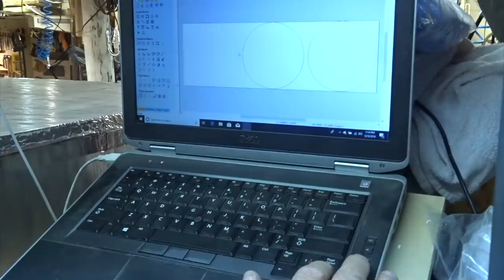Derek from Malden makes a Bird House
I had some 1/4" Spanish Cedar laying around, and not sure what to do with it. My wife was looking through some old Woodsmith Magazines, and found this bird house she liked.

I used Total Boat Wood Sealer, and Gleam Satin Varnish on this, if you are interested in buying this or any of their products visit Totalboat.com and enter code DerekF, and get 20% off your purchase.

If interested in making this birdhouse here are the plans, (I think they are $7.95)

Primer

Wood Glue

Saw Blade

Sheet Metal

Rubber Band

Black Paint

Clip to hold

Screw Eye